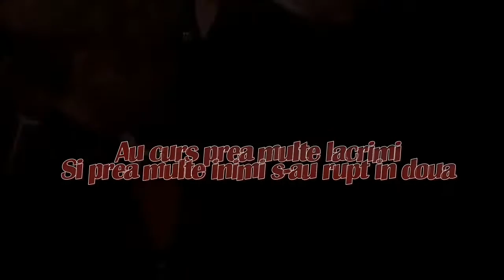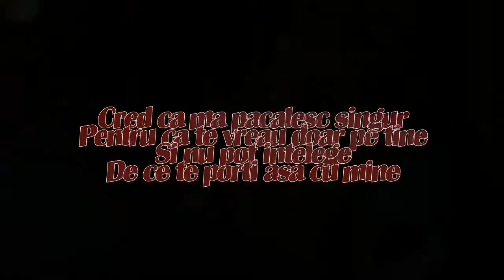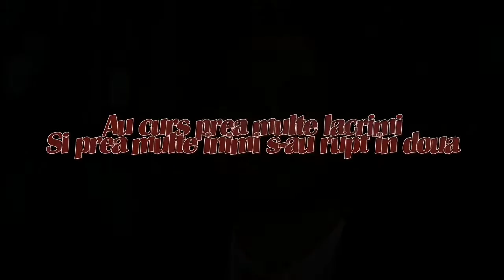Whitesnake - Too Many Tears, tradus romana